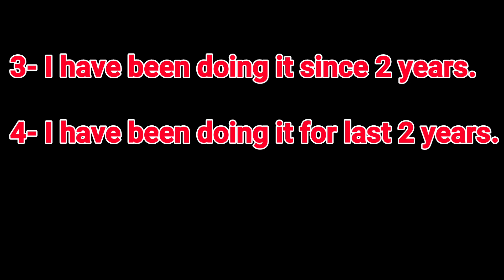Hi all . Welcome back after a long gap.